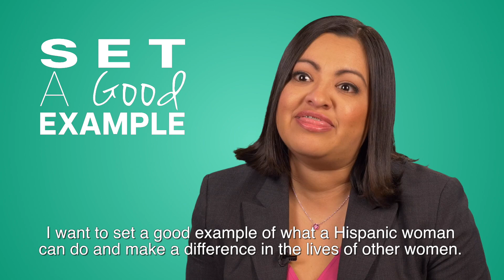Transformed by Confidence - Lizet Pulido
As a successful business owner, Lizet has gone from a uniform and ponytail to heels and makeup.